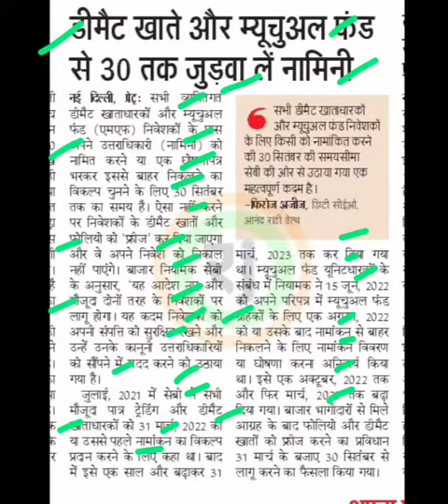डिमैट खाते व म्युचुअल फंड में नॉमिनी जोड़ना जरूरी,demat account latest news,mutual funds latest news